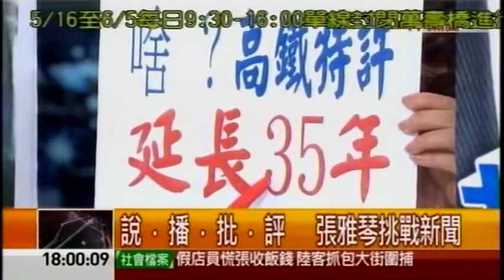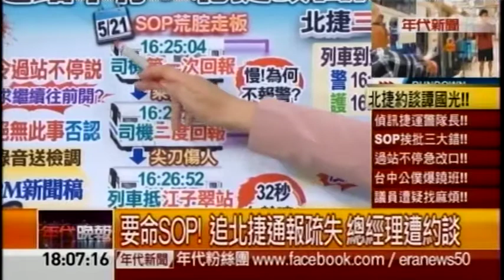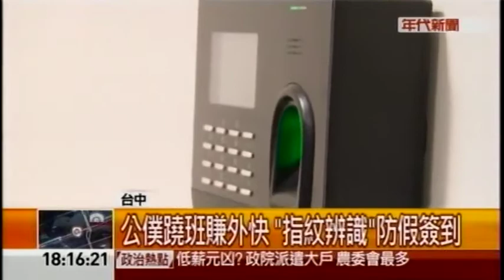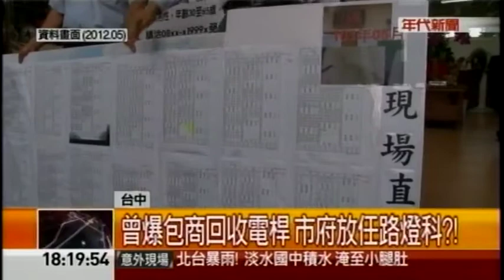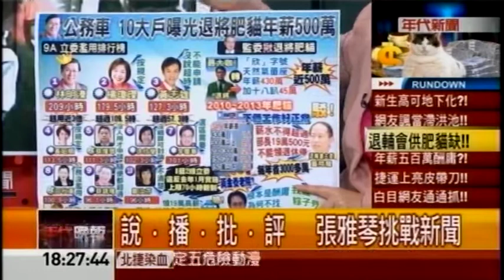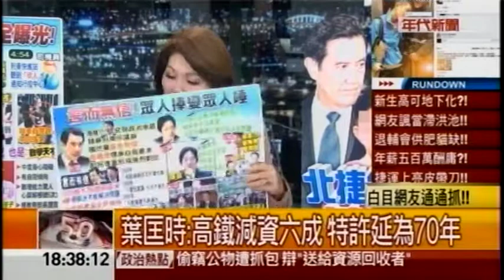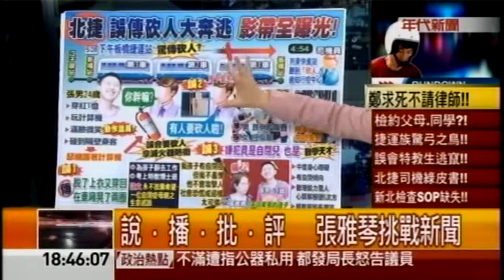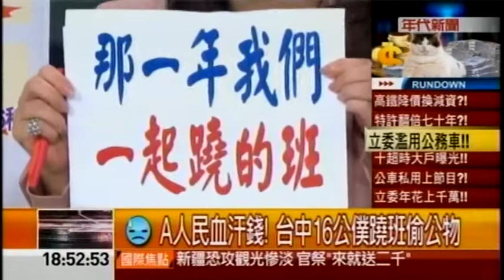05292014 年代晚報張雅琴挑戰新聞